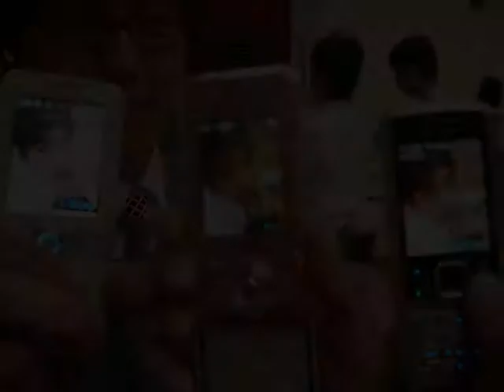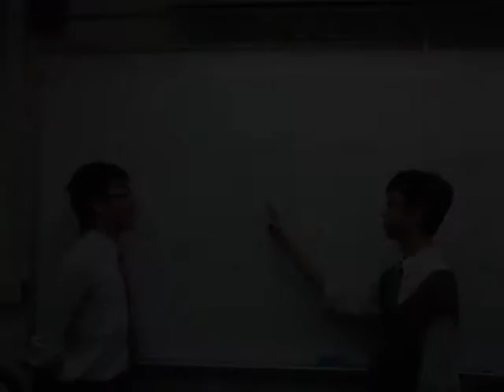CLSMSS 4C 5C memories 2007-2009